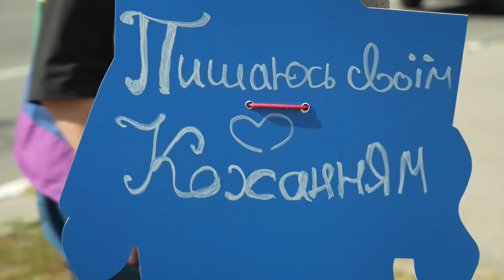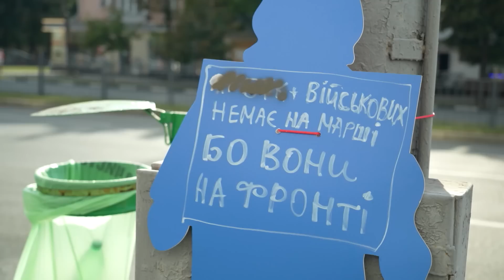Как ЛГБТК-активисты борются за свои права в Украине во время войны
Как и во многих постсоветских странах, гомофобия в Украине остается серьезной проблемой. Но страна медленно меняется, и, несмотря на войну, украинцы продолжают бороться не только за свою свободу от внешнего противника, но из свободу быть полноценной частью общества, несмотря на сексуальную ориентацию. Однако победа над предрассудками кажется пока далекой…